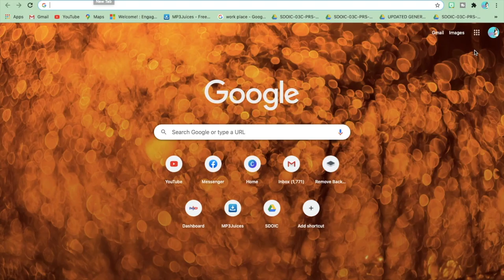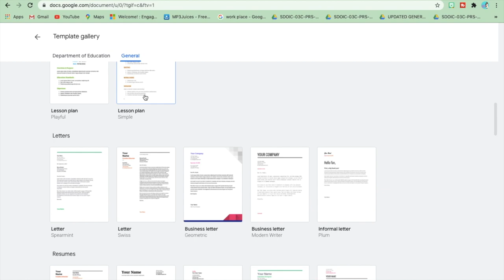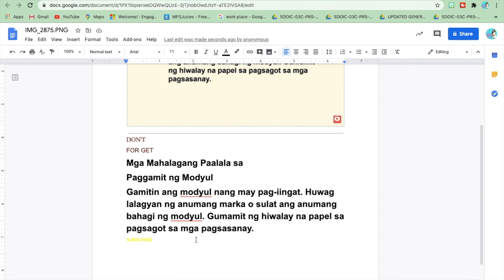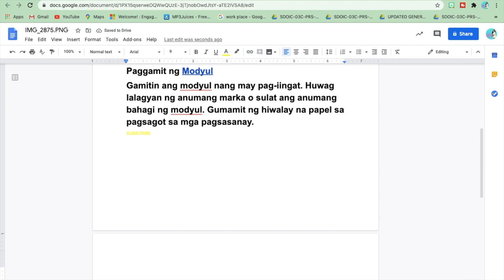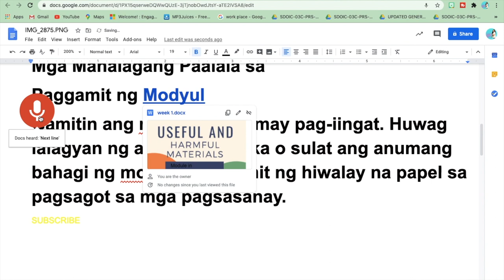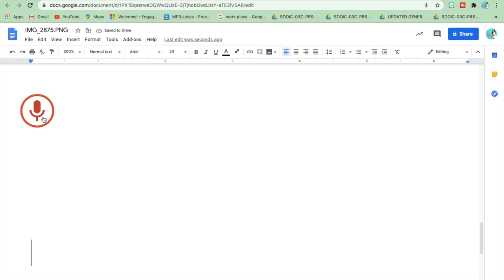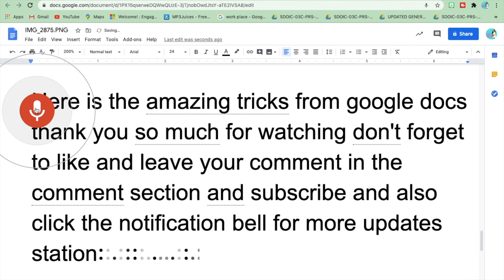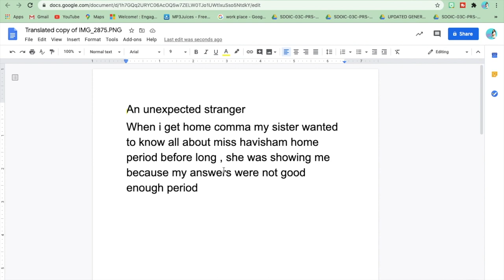HOW TO USE NEW GOOGLE DOCS 2020 | TRICKS AND TIPS |Tagalog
Hello, learn all the best and amazing features offered by Google.
Here are the tricks and tips using Google Docs 2020

Summary:
Convert Google Docs to PDF
Convert PDF to Google Docs
Convert Text Image (jpg, jpeg) to Google Docs
Insert Links in Google Docs
Use Google Voice Typing
Use Google Translation